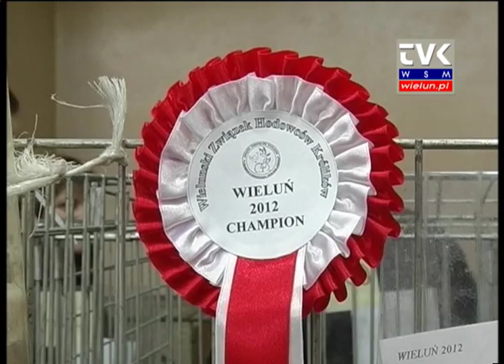Królicze piękności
Ponad 800 królików rożnych ras, 120 gołębi oraz 40 kur ozdobnych, bażantów i drobiu wodnego przywiezionych przez ok. 100 hodowców z całej Polski można było podziwiać podczas dziewiątej wystawy zorganizowanej przez Związek Hodowców Królików i Drobnego Inwentarza Ziemi Wieluńskiej.